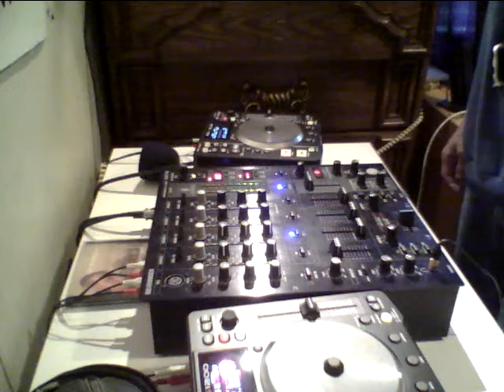DJ JONES N REMIX,CLUB,ELECTRO 1 new set.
This is a DJ JONES N new set. is of a few sweet tracks have a listen if you like comment,rate,sub,and friends is cool one can never have enough friends.there will be more to come so do stay tuned.thanks to all the viewers.
DJ JONES N
Track list
1 whatya want from me - adam lambert (fonzerelli rmx) 2one life stand - longo & wainwright 3 figaro -  anti 4 alors on danse  - stromae 5 the darkest cloud - tom cloud